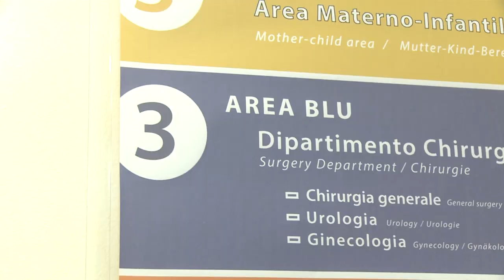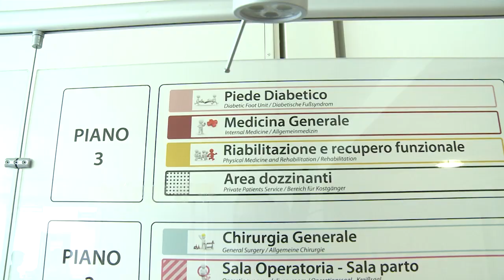Intervista al Prof. Cristiano Huscher, Direttore Ch. Oncologica e Nuove Tecnologie Policlinico Abano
Interventi oncologici e chirurgia da Vinci